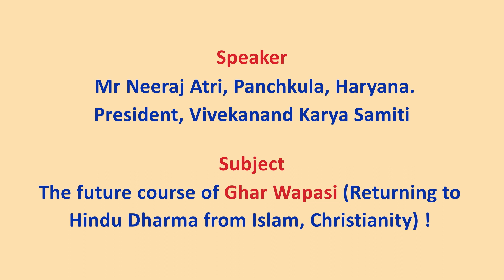घरवापसी आंदोलन की दिशा I The future course of Ghar Wapasi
घरवापसी आंदोलन की दिशा !
‍वक्ता : श्री. नीरज अत्री, अध्यक्ष, विवेकानंद कार्य समिति, पंचकुला, हरियाणा.
Mr Neeraj Atri, President, Vivekanand Karya Samiti, Panchkula, Haryana.